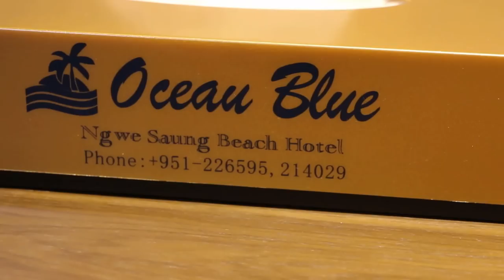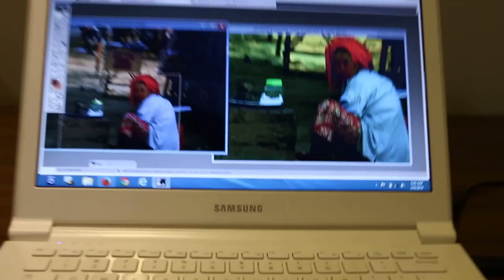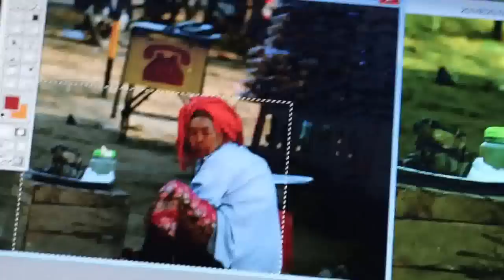A belief in ghosts in a new vacant hotel in Myanmar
My Myanmar friend believes there are ghosts in new vacant hotel in Myanmar and paid 2500 Myanmar Kyats to have two hotel staff to sleep outside the rooms. Her belief makes me worried. So when I was waken up by a "clapping" sound at around 3 am, I did not sleep anymore but videoed the surroundings and beach. Seeing blood stains on the floor tile of my new room made me reluctant to sleep anymore. As I videoed the outside, I saw a big figure at my far right from my 2nd level corner unit. A stationary ghost down below? I waved to him and he waved back. He was the security guard on patrol from 6 pm to 6 am, I was told in the morning. But at that time, I thought he could be the spirit of Myanmar - the "nats" or spirits believed to exist by the locals..

However this Ocean Blue Hotel is a beautiful hotel with beach front and evening sunset views during my visit.